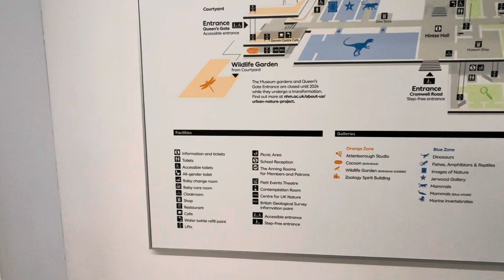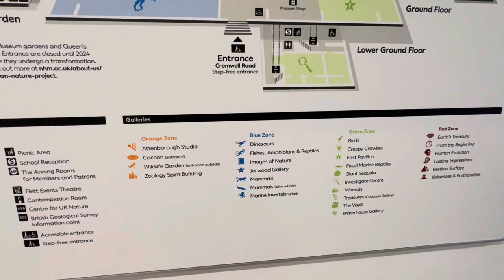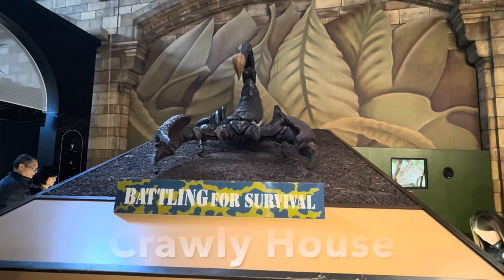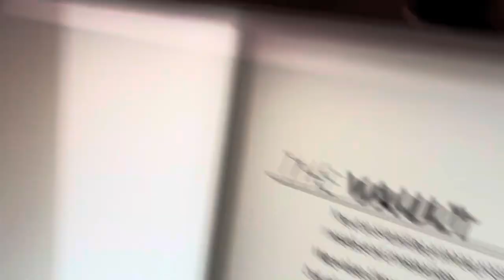Natural History Museum London || London vlog || Hafiz Anees Ur Rehman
Location: Natural History Museum London, United Kingdom
Vlogger: Hafiz Anees Ur Rehman

I am going to upload my travel vlog of Natural History Museum London, United Kingdom.  I did my travel of Natural History Museum London on 14th February 2024. I travelled from Scotland to London. Thanks

Main things covered in this channel are :
1) student life in Uk
2) Study in Scotland
3) Study in Uk
4) Informative videos for UK students
5) Scotland Life
6) Travel Vlogs
7) International Students in Scotland (UK)
8) Part time jobs in uk
9) How to Find accommodation in Uk
10) British culture and life
11) UK student visa
12) Daily Vlogs